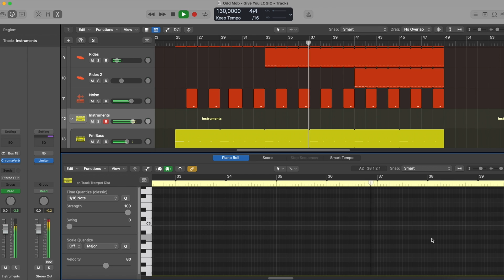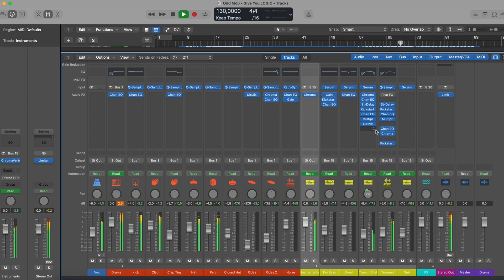Odd Mob - Give You (Logic Pro Remake)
💻 Our producer team recreated a version of "Give You" by Odd Mob using Logic Pro X DAW. The zip file contains the Logic Pro X session, presets, samples, arrangement, and MIDI inside the project. Everything is mixed and mastered. This remake is used for learning purposes to check on “how the song is made”. You can, of course, use the presets and samples included to make your own tracks. Read carefully the requirements below.

⚙ Template Specifications ⚙

📌 Software, DAW: Logic Pro X 10.5.1 (or higher).
📌 Song Key: D Maj
📌 Time Length: 2:38